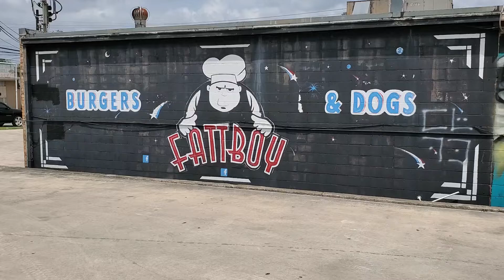Walking out of Fatboy in San Antonio TX.